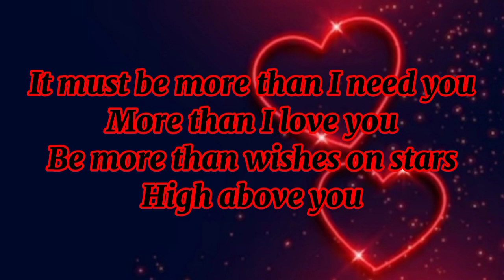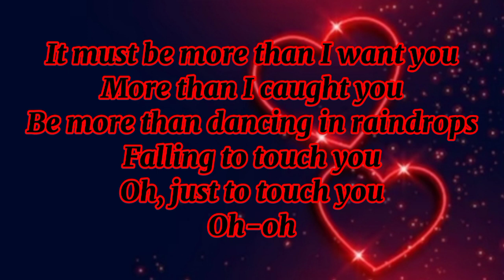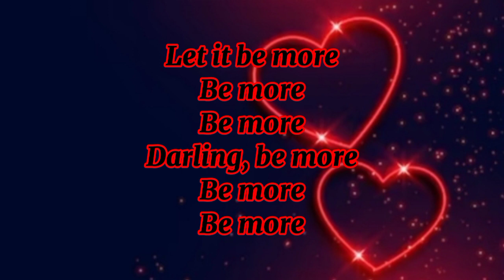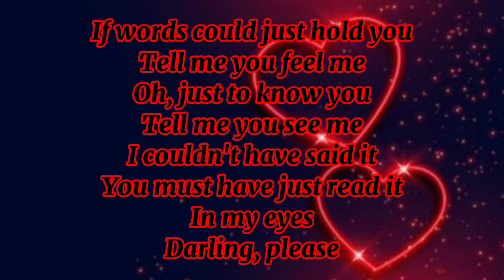Stephen Sanchez - Be More (Lyrics)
Lyrics:
Oh-ohh, oh

It must be more than I need you
More than I love you
Be more than wishes on stars
High above you

If words could just hold you
Tell me you feel me
Oh, just to know you
Tell me you see me
I couldn't have said it
You must have just read it
In my eyes
Darling, please

Let it be more
Be more
Be more

It must be more than I want you
More than I caught you
Be more than dancing in raindrops
Falling to touch you
Oh, just to touch you
Oh-oh

Tell me you see me, yeah

Be more
Be more
Darling, be more
Be more
Be more

In my eyes
Darling, please